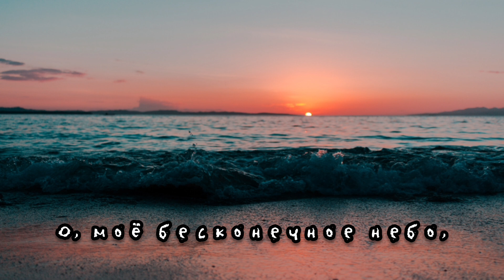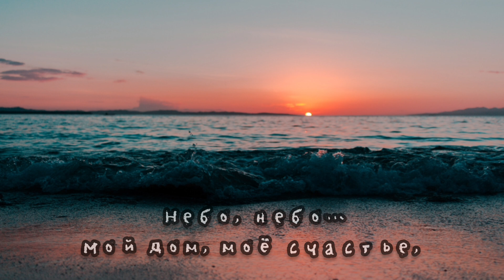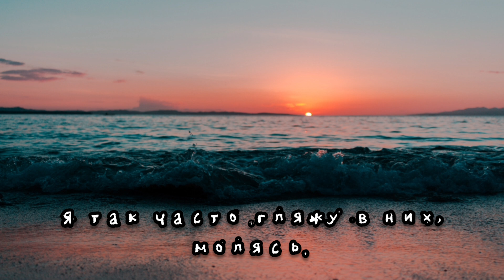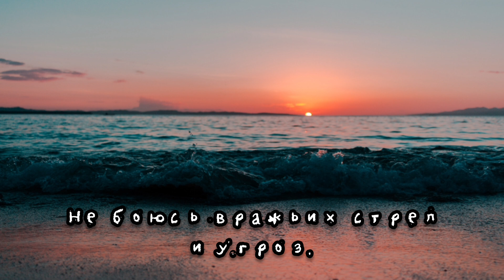Нежная песня о небе ~ Небо, Небо - мой дом, моё счастье...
Красивая христианская песня о небе "О, моё бесконечное небо" 🏞

Слова: Ольга Левченко

Мелодия: Пётр Олийник